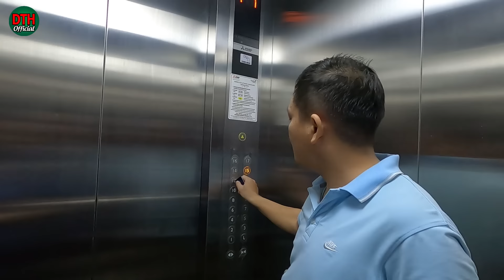Lên Sài Gòn Xem Nhà Mua theo ý Việt Kiều ở bển nè bà con! Dương Trung Hiếu Official